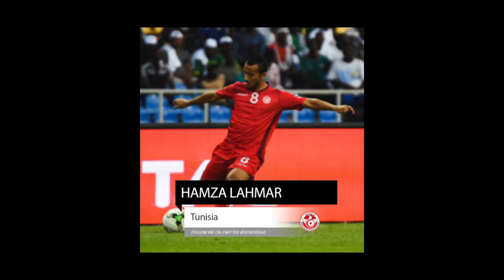Tunisia Squad Predictions for the 2018 World Cup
56% |||. 28.4K/50K

Stevie Wotsa

. 28% 7/25

The 2018 World Cup is finally edging closer with 32 nations taking part.  Some experienced countries including Brazil, Germany and Argentina hoping to win another World Cup trophy others taking part for the very first time.  As we get ever closer we anticipate which players will be on the plane to Russia, and which stars will be missing out.  So here goes my predictions as to which players make it for the TUNISIA national side.

Ferjani Sassi
Wahbi Khazri
Mohamed Amine Ben Amor
Mohamed Ali Moncer
Hamza Lahmar
Änis Ben-Hatira
Aymen Mathlouthi
Moez Ben Cherifia
Rami Jridi
Farouk Ben Mustapha
Youssef Msakni
Saber Khalifa
Fakhreddine Ben Youssef
Ahmed Akaïchi
Taha Yassine Khenissi
Hamdi Harbaoui
Naïm Sliti
Ali Maâloul
Syam Ben Youssef
Hamza Mathlouthi
Khalil Chemmam
Hamdi Nagguez
Yassine Meriah
Chamseddine Dhaouadi